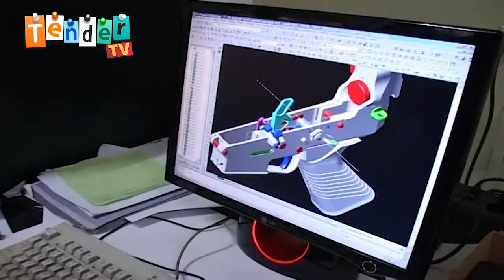How To Make The Weapon - Eps 133